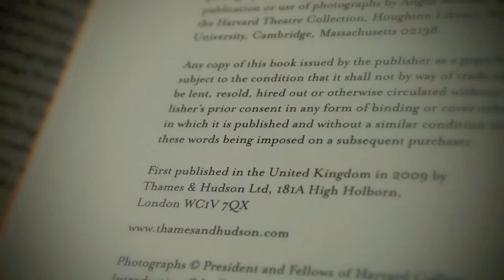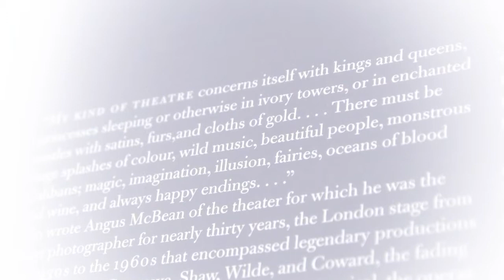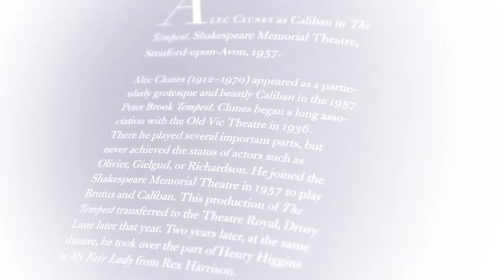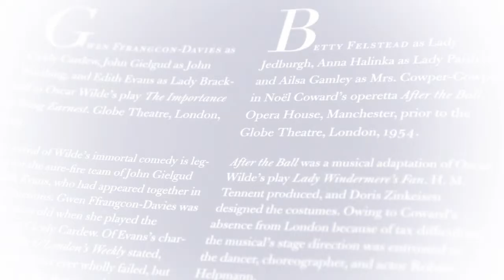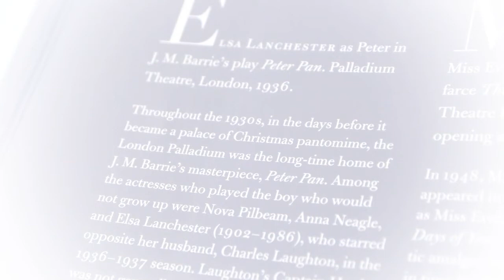POL Revue Reconescrates " THE PHOTOGRAPHY OF ANGUS MCBEAN " In Corpus Christi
Title The Theatrical World of Angus McBean: Photographs from the Harvard Theatre Collection
Imago mundi book
Authors Fredric Woodbridge Wilson, Richard Traubner
Contributor Richard Traubner
Edition illustrated
Publisher David R Godine Pub, 2009
Subjects Performing Arts › Theater › History & Criticism

Education / Higher
Performing Arts / Theater / History & Criticism
Photography / Collections, Catalogs, Exhibitions / General
Photography / Individual Photographers / Essays
Photography / Subjects & Themes / Portraits

The photography of Angus McBean encompasses more than three decades of the history of British theater. His work includes most of the memorable productions of the Old Vic Company and of what is now the Royal Shakespeare Company; opera productions at Glyndebourne and the Royal Opera House, Covent Garden; ballet and operetta at Sadler's Wells; and West End productions of plays and musicals both old and new -- hundreds of productions in all. He was the favorite photographer of Vivien Leigh, Laurence Olivier, and Edith Evans, and he photographed countless plays starring John Gielgud, Ralph Richardson, and Alec Guinness, not to mention younger stars such as Audrey Hepburn, Richard Burton, and Elizabeth Taylor. In fact, McBean photographed virtually every great actor of his era, perhaps the most brilliant years in the annals of British theater.His studio was active and eclectic; among his patrons were not only actors, singers, and dancers, but also playwrights, producers, composers, artists, and writers. In his early career, McBean had been a pioneer of surrealist photography, with a highly popular series of "surrealized" portraits that appeared in The Sketch, and, later, of montage and multiple-exposure photography in a long-running series for The Tatler.In 1969, McBean approached Harvard University to initiate the sale of his collection, and in the following year his archive of glass plate negatives, index prints, and programs, together with the copyrights, became a part of the Harvard Theatre Collection, where it remains the most often-requested collection of visual material. The photographs in this book, selected and captioned by the archive's curator, Fredric Woodbridge Wilson, have been carefully reproduced from the original negatives.